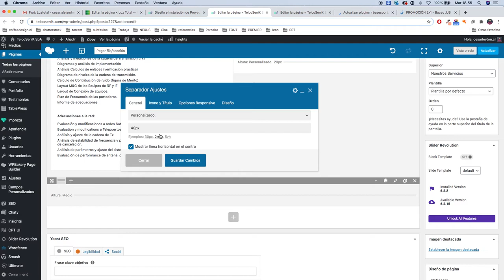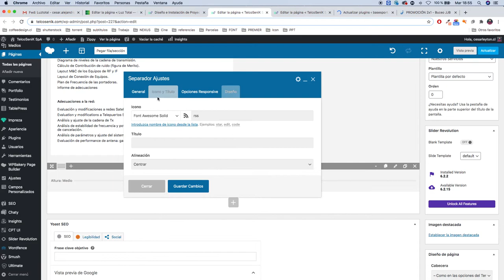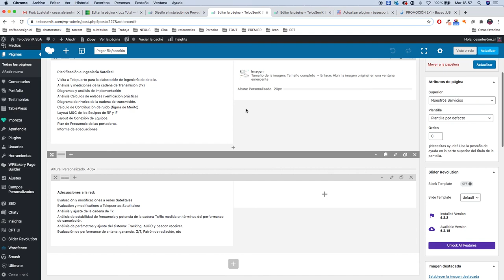SECCION Y LINEA